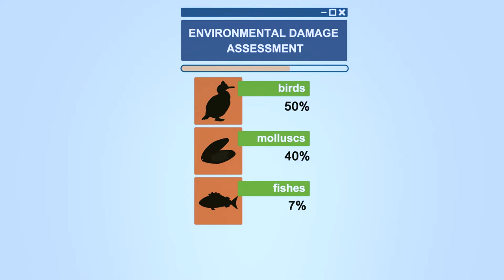MarRisk Promo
El proyecto MarRisk pretende asegurar un crecimiento inteligente y sostenible de las zonas litorales de Galicia y Norte de Portugal mediante la evaluación de los riesgos costeros más importantes en un escenario de cambio climático.
Inundaciones, intensificación de eventos extremos, episodios de algas tóxicas o erosión costera son ejemplos de riesgos a analizar con el fin de mejorar la resiliencia de los sectores económicos tradicionales y de otros sectores emergentes como las energías renovables marinas.
De esta forma, se mejorará la adaptación del Área de cooperación ante posibles catástrofes y se desarrollarán aplicaciones y servicios para garantizar una respuesta coordinada (PI5.B), ya que los riesgos ambientales exigen un enfoque tranfronterizo.